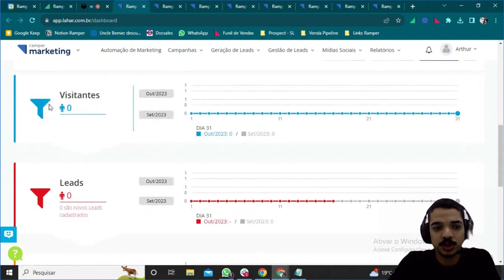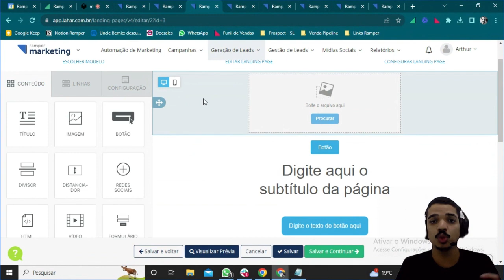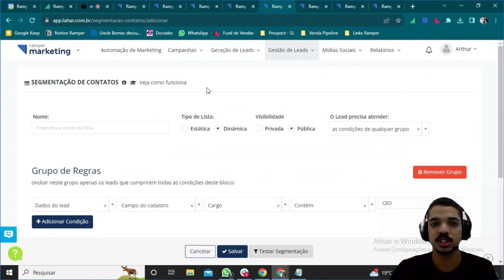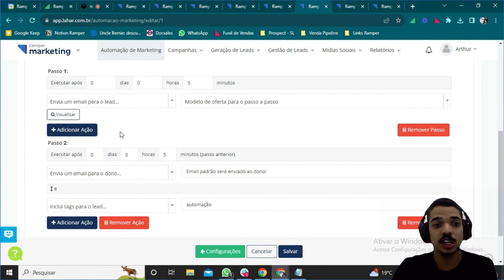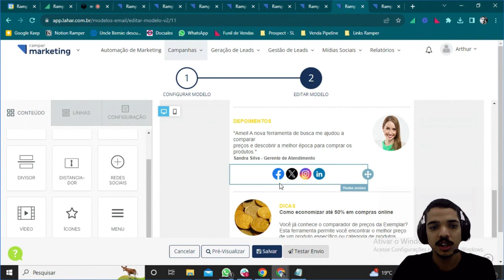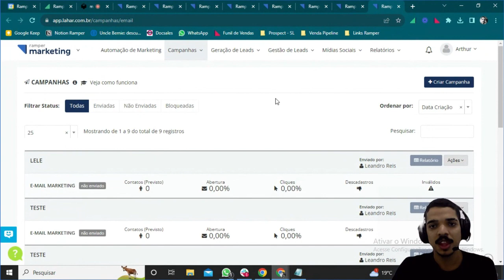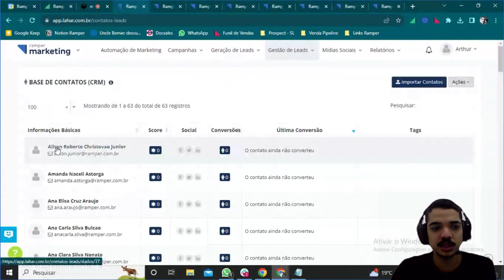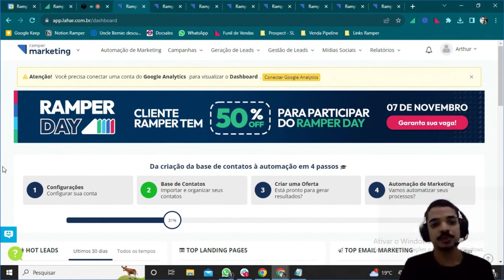Conhecendo o Ramper Marketing com Arthur Salaber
Se você ainda não conhece a Ramper, somos a única plataforma completa de Marketing e Vendas B2B que ajuda sua empresa a gerar e engajar mais leads, convertê-los em vendas e crescer a receita através de uma plataforma que integra prospecção (outbound), marketing (inbound) e vendas B2B (CRM).

Índice do vídeo:
00:00 Introdução
00:09 Apresentação
01:23 Formulários de captura de leads
01:37 Landing page customizável
02:12 Botão de WhatsApp
2:58 Segmentação de contatos
3:45 Automação de marketing
4:50 Disparo de e-mails marketing
5:38 Gerenciamento de métricas e dashboards
6:45 Lead Scoring